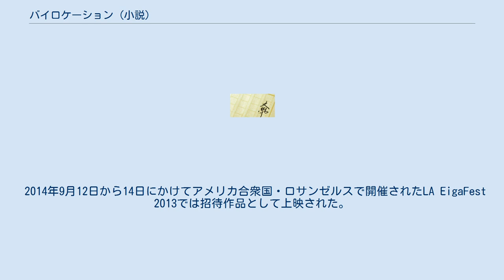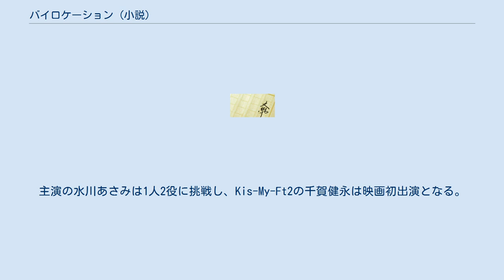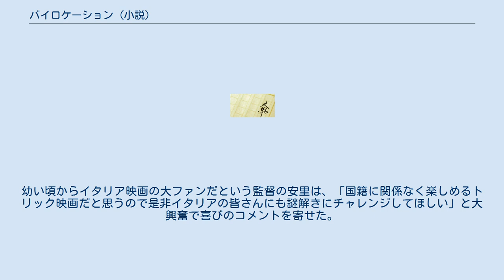バイロケーション (小説)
『バイロケーション』は、法条遙による日本のホラー小説、およびそれを原作とする日本映画。
タイトル通り、19世紀初頭から世界各国でその存在が語られ、実際に研究がされている怪奇現象“バイロケーション”を題材とした作品である。
 2010年、角川書店主催の第17回日本ホラー小説大賞長編賞受賞。
応募時の原題は『同時両所存在に見るゾンビ的哲学考』。
 2013年、続編『バイロケーション スプリット』が発売。
“バイロケ”をもつ殺し屋を主人公にしたストーリーで、映画オリジナルの設定が逆輸入の形で使われている。
 2014年に映画化され、結末が異なる『バイロケーション 表』『バイロケーション 裏』の2作が連続公開された。
 2014年9月12日から14日にかけてアメリカ合衆国・ロサンゼルスで開催されたLA EigaFest 2013では招待作品として上映された。
 ある日、新婚の忍はスーパーマーケットで偽札使用を疑われ、警察に通報されてしまう。
しかしやってきた警察官・加納に連れて行かれたのは警察ではなく、高級フランス料理店「アンリス」だった。
そしてそこで忍は”バイロケーション（通称バイロケ）”という自分と寸分違わぬ容姿をして、オリジナルの記憶も知識も全て持っているもう1人の自分というものが世の中に存在しており、そのバイロケによって生活を乱されている人が他にもいるため、情報交換や対策を立てる会を発足しているということを聞かされる。
到底信じられない忍は、その場にいた加納を含めた他のメンバー（飯塚・門倉・御手洗）からの会への誘いも断ったが、その後も度々バイロケに遭遇したため、バイロケに夫をとられてしまう可能性も危惧して会への参加を決めた。
 情報交換が主であった会での対策は、バイロケを捕まえて殺し、その後の経過を観察するという第2段階に突入しようとしていた。
警官という職業柄、拳銃を所持している加納のバイロケがその対象として選ばれたが、実際に捕えて医師の御手洗が解剖した翌日、本物の加納が自宅で遺体で発見される。
殺したのはバイロケではないかと考えた飯塚は会のメンバーそれぞれに護衛をつけたが、今度は門倉が政令病院の中の倉庫内で角材で殴り殺された状態で発見された。
またしても密室状態だった。
警察はその病院に勤める御手洗に疑いをかけて連行していったが、その後忍は「自分がオリジナルである」と主張する御手洗に呼び出されたり、再び現れた死んだはずの加納に「飯塚の亡くなった奥さんを調べろ」と言われたりと混乱し、質問に何も答えようとしない飯塚にも不信感をつのらせる。
誰も信用できなくなっていた忍に、会にほとんど参加していなかった加賀美が、「僕はあなたが知りたいことは全部知っている」と言う。
そして新幹線のチケットを渡された忍は、加賀美とともに飯塚の地元へと向かう。
 角川ホラー文庫20周年記念作品として映画化。
 『×ゲーム』（2010年）や『リアル鬼ごっこ』シリーズ（2012年）などのホラー作品で手腕を発揮する安里麻里が監督・脚本を務め、ヒロインが突如発生するもう1人の自分（バイロケーション）に遭遇して“自分の人生”を奪い合う様をサスペンスホラーとして描く。
主演の水川あさみは1人2役に挑戦し、Kis-My-Ft2の千賀健永は映画初出演となる。
特報やTVスポットでは”殺される”という言葉で埋め尽くされるシーンやバイロケの不気味な眼球運動、実際に殺し合うシーンなどが使われ、"『シックス・センス』を超える結末"というキャッチコピーもつけられた。
 劇中や映画ポスターで登場するバイロケーション人形制作は、人形作家の三浦悦子が担当している。
 2013年10月21日、六本木ヒルズアリーナで行われた第26回東京国際映画祭にて特別招待作品としてワールド・プレミア上映され、グリーンカーペットセレモニーでは、「自分の近くに発生するもう一人の自分」をテーマにしている作品であることに倣い、エンディングが異なる「表」と「裏」の2バージョンが制作されたことも併せて発表された。
2014年1月14日に行われたプレミア試写会では、観客に「表」「裏」の記載があるうちわを持ってもらい、見たい方を掲げることで上映作品を決定する異例の方式がとられた。
水川は「表」、滝藤賢一は「...